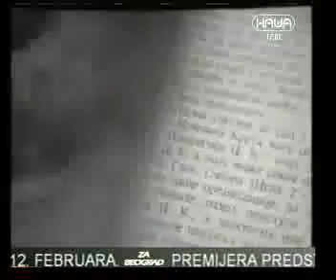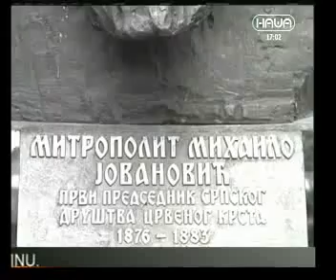Prilog TV Naša - 140 godina CKS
Prilog TV Naša povodom obeležavanja 140 godina Crvenog krsta Srbije. Gost: prof. dr Dragan Radovanović, predsednik Crvenog krsta Srbije